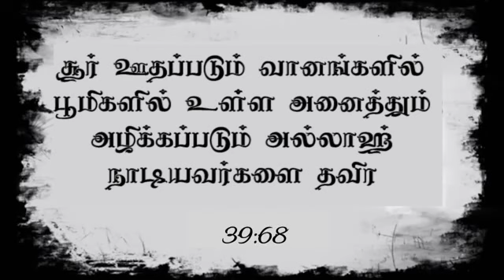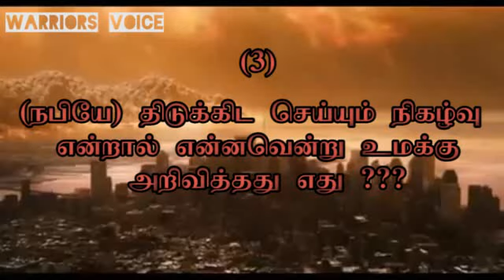AL QAURIYAA (இறுதி நாளின் நிலை) l ᴴ ᴰ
அல்லாஹுவின் வார்த்தையை கேட்க்கவே  நெஞ்சம் பதபதைக்கிறது
அவற்றையெல்லாம் பார்க்க போகிறோம் என்று நினைத்தால் சுபுஹானல்லாஹ்

அல்லாஹ் நம்மை பாதுகாக்க வேண்டும்